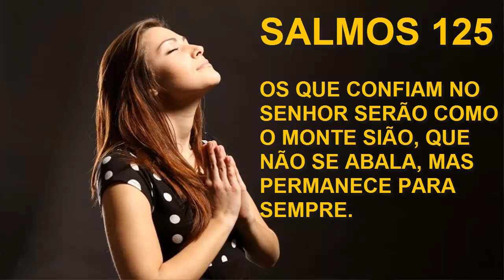Salmos 125 - Os que Confiam no Senhor Serão como o Monte Sião